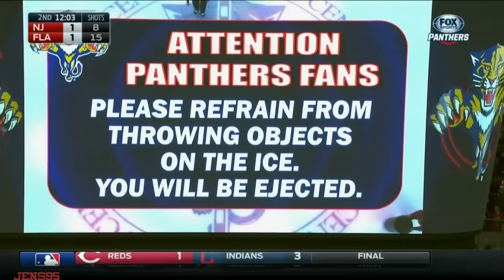NHL: Stuff Thrown on the Ice